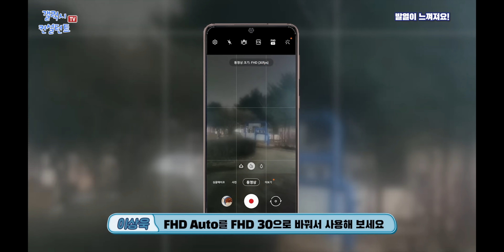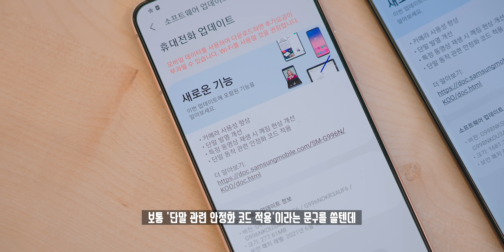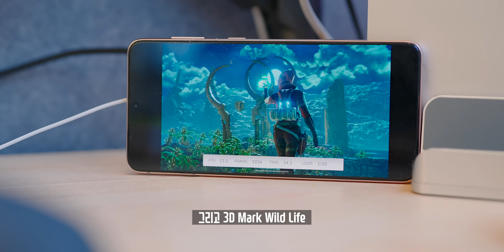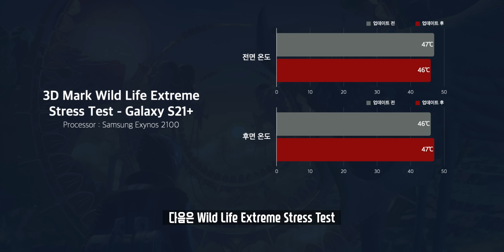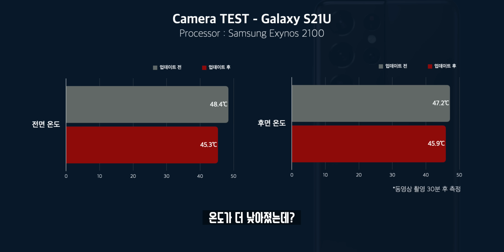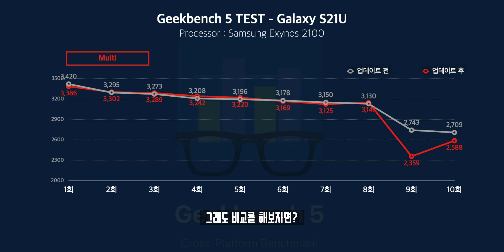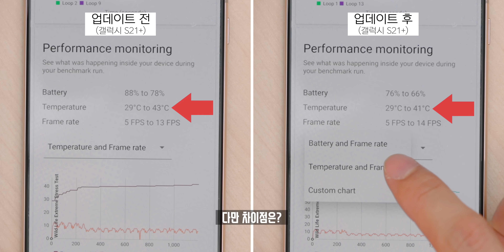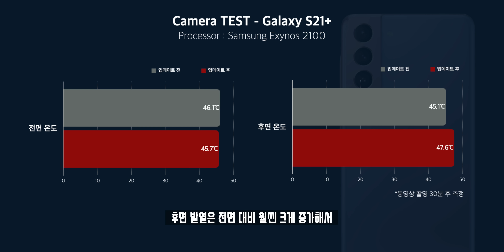여름에 핫팩은 선넘지.. 논란의 갤럭시 S21 시리즈 발열 이슈. 긴급 업데이트로 정말 효과있을까?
갤럭시 S21 출시 후 발열에 대한 이슈가 있었습니다. 하지만 초기에는 이슈가 뜨거웠지만 이후 날이 추워서 잠잠해지만, 무더운 여름이 다가올수록 이러한 이슈가 더 크게 다가왔고, 이에 따라 삼성에서 긴급 배포한 업데이트로 발열이 제대로 잡혔는지 제가 한번 테스트 해봤습니다.

◆ info.
업데이트 배포일 : 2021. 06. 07.
업데이트 모델명 : 갤럭시 S21 / S21+ / S21 Ultra
업데이트 내용 : 단말 발열 개선, 카메라 개선 등

◆ Timestamp.
00:00 이게 뭔 *소리야
00:10 오프닝
02:03 업데이트 전 성능
02:48 업데이트 후 온도 차이
05:25 업데이트 후 성능 차이
07:04 어떻게 개선한 것일까?
08:36 긴급 업데이트 후 나의 소감은?

◆ Tag.

◆ ITSub 잇섭.